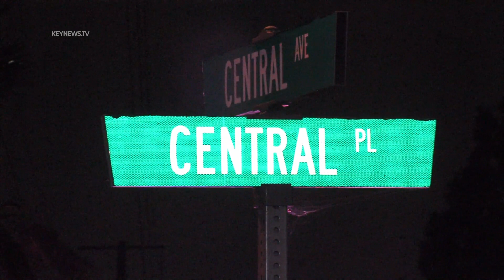Hit-and-Run Montclair Collision Leaves Pedestrian Injured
Montclair, San Bernardino County, CA: An adult male was struck and injured by a vehicle that fled the scene of the collision in the city of Montclair on Thursday night.